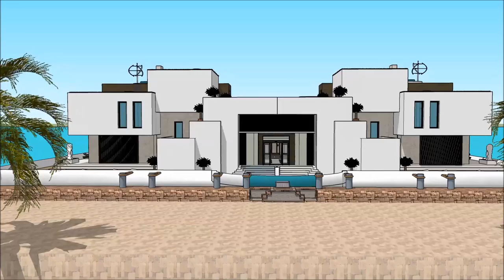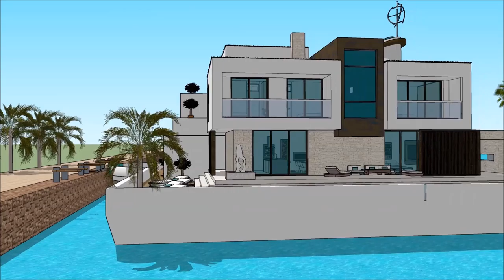Arhitektuuripreemiad Sketchup maja futuristlik green city arhitektuur house mõis Paatmaja Ujuvmaja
The floating house villa houseboatzania launching an innovative high-end luxury yacht floating house villa mansion home design potentially as a display of exhibition of the Arhitektuuripreemiad Sketchup maja futuristlik green city arhitektuur  house mõis Paatmaja Ujuvmaja .

The collection of the Floating house villa houseboatzania concept of Arhitektuuripreemiad Sketchup maja futuristlik green city arhitektuur  house mõis Paatmaja Ujuvmaja  consists of high luxury and architectural art pieces in minimalism combined with living on the waterfront of the harbour.

The floating house villa mansion yacht design has the basis to sustain living with high standards and contemporary structural design - Arhitektuuripreemiad Sketchup maja futuristlik green city arhitektuur  house mõis Paatmaja Ujuvmaja  with numerous of prospects for excessive living and celebrating the desire of life worldwide: